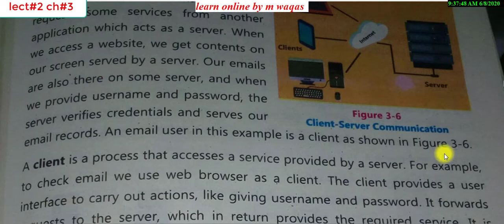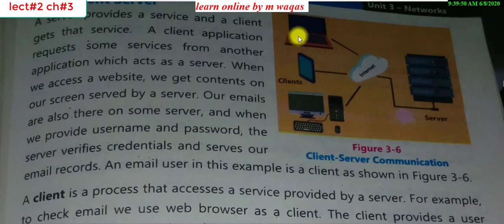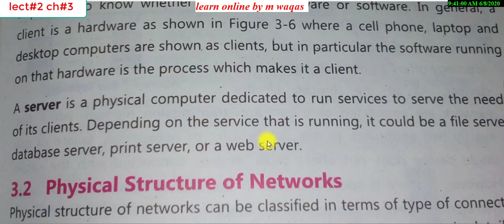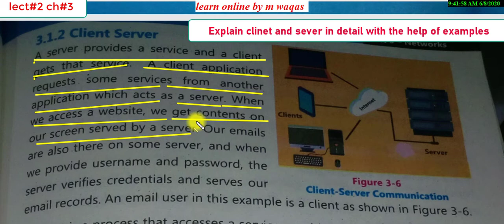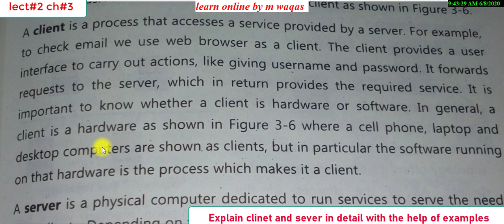Client Server || 3.1.2 client server 9th class computer new course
a.oa dear students
here we are going to learn about client and server in detail.
today we will discuss this topic in detail.